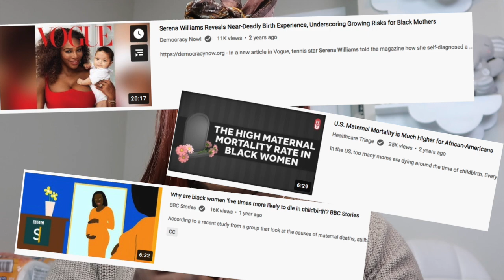THINGS I NEVER EXPECTED TO LEARN DURING MY PREGNANCY!!!